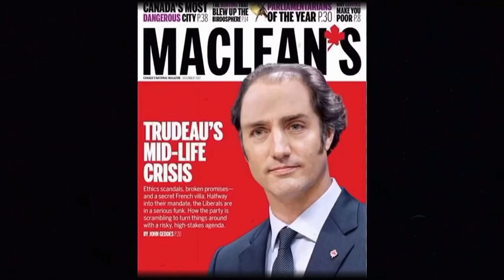Up Trudeau’s Ass 🎵- Sung By: The TriggerMen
Please Support Independent Creators Starving Artists and Musicians

Stay Crafty

GOD Bless